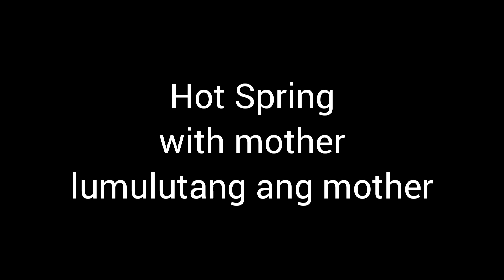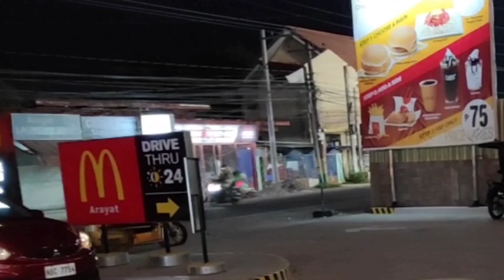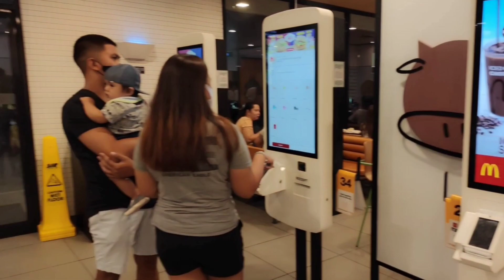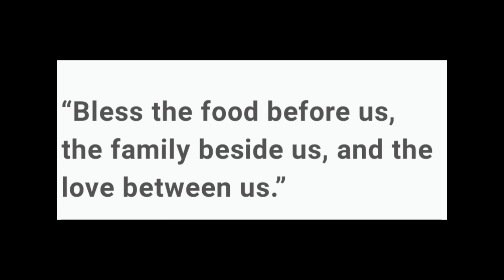Ang nagagawa ng inggit😂, gaya gaya sa napanood @kainamanincanada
Basta ang alam ko sa pamilya namin, paulit ulit lng ang damit, bihira gumastos sa damit, pero sa pagkain ibang usapan na yan kay mother 😂😂😂
Thanks IKSON FOR FREE MUSIC